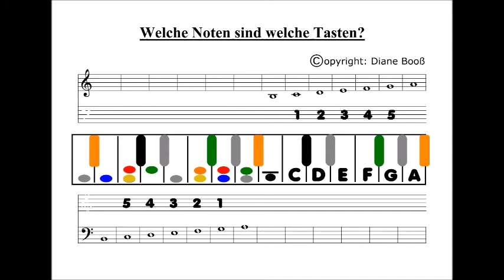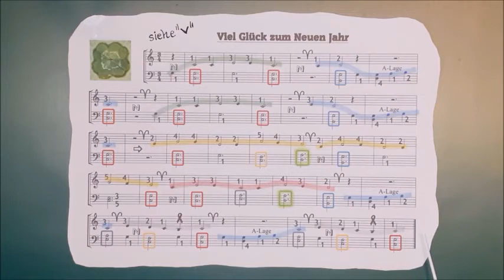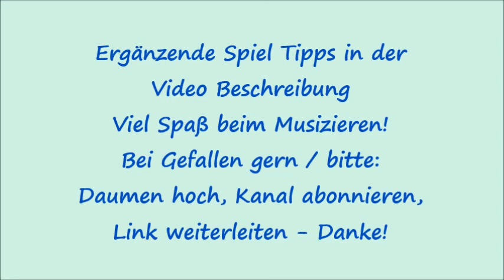Klavier Stück zu Neujahr Silvester: Frohes Neues Jahr - Happy New Year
Klavier Stück zu Neujahr / Silvester: Viel Glück Im Neuen Jahr - Frohes Neues Jahr - Happy New Year - Anleitung und Ergänzung zum Unterricht

Komposition des Stücks, Noten, mehrspurige Audio Aufnahme, Video: alles von mir für meine Schüler - somit Copyright bei D. Booß

Die Noten zu privatem Gebrauch gibt's, da das Stück über 100 Aufrufe und 👍 erhalten hat.

Bei "N" liegt die rechte Hand "NORMAL" in C-Lage auf CDEFG.
Bei ➡️ liegt die rechte Hand in D-Lage auf DEFGA,
Bei A-Lage geht die rechte Hand 2 Tasten nach links und liegt AHCDE.
Bei "1🎗️1" steigt der Zeige Finger über den Daumen und drückt mit 2 das H. Hand bildet quasi eine "Schlaufe".

Bastel Video 3D Schneemann:
xxx

Als Musik Pädagogin in Alzey Worms gebe ich privaten Musikunterricht zuhause bei den Leuten nach der Devise: Gefällige Stücke von Anfang an! Schöne Stücke ohne viel Überei. Stets ein Audio/Video für die innere Vorstellung, bevor es ans Spielen rangeht: Mit dieser Methode sind auch sehr früh beidhändig klangvolle Pop Hits möglich.

um alles besser mitverfolgen zu können, Tipp: rechts oben bei den 3 Punkten das Wiedergabe Tempo reduzieren oder das Video anhalten

zum besseren Finden (Algorithmus) für andere bitte ich bei Gefallen um Weiterleiten des Links, ein 👍 und/oder ABO - danke

3 Tasten "Lieder" bereiten Null Spaß - werden Null geübt und klingen selbst nach fleißigem Üben doof. So bleibt logischerweise auch der nötige Fortschritt als Voraussetzung zu "schönen, richtigen" Liedern aus.
Daher bringen 3 Tasten "Lieder" nichts.

Damit das Baby Motivation zum Lernen der Sprache hat, reden die Eltern auch nicht 3 Wochen lang mit nur EINEM Buchstaben auf ihr Kind ein - danach 3 Wochen lang mit ZWEI Buchstaben - dann 3 Wochen lang mit 3 Buchstaben. kleiner Scherz ;)

Wie kommt es dazu, dass bereits so früh ein schönes "5 Ton 3 Akkord Musik Stück" gespielt werden kann? Steht die Frau etwa für Drill?

Nö.

Zu allererst komponiere ich zu diesem Zweck Lieder, die mathematisch aufgebaut sind, damit die Noten leicht gelesen werden können - die Kombi von diesen short Motiven wähle ich so, dass die Melodien trotz niedrigen Levels gut klingen.

Woher weiß ich easy die Tonhöhe?
Das geschieht durch das relative Lesen der Noten. Im Vergleich zum absoluten Lesen schaut man hier, obs in Schritten oder Sprüngen hoch bzw runter geht.
Wenn dann noch klar ist, wo am Klavier die hohen/tiefen Töne liegen, welcher Finger zu welcher Taste gehört und wie der C 🔴, F 🟡, G 🔵 Akkord geht - dann flutscht das.

Im Unterricht erhält SchülerIn natürlich die Noten ohne Zahlen/Farben zum Selbst-Erkennen.

Wie bekomme ich easy den Rhytmus hin?
Durch Rhythmus Sprache ta, titi, ta-o, ta-o-a-o, pst und Audio Demo wird das FÜHLEN von Rhythmus gewährleistet.
Das bringt den Beat in den Körper und bietet den SchülerInnen mehr Praxis Hilfe als 1-2-3+4+ Zählen.
Jacke an/aus fühlt der Körper ganz natürlich ohne Thermometer.

Stück für Stück wird dann nach dieser guten Basis in den kommenden Monaten zum Handlungs-Wissen noch der Buchstabe zur Taste und der Name des Noten Wertes ergänzt - wie beim Lernen der Muttersprache vor dem Schreiben, dem Lesen, der Grammatik.

Um dann alles auch im Rhytmus spielen zu können ohne "über seine eigenen Finger zu stolpern" am besten jede Note Portato - die Töne mit Trennung ohne Bindung (s. Link).